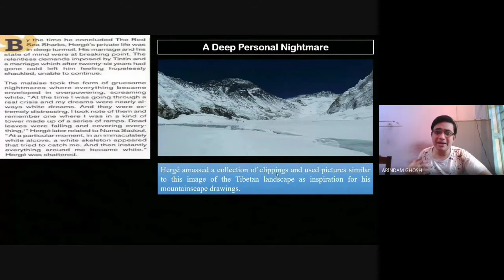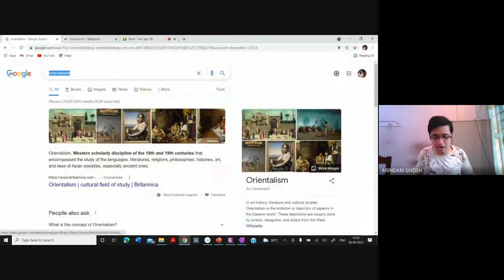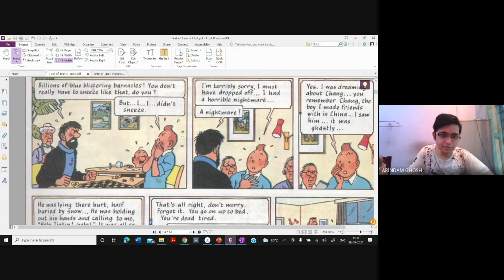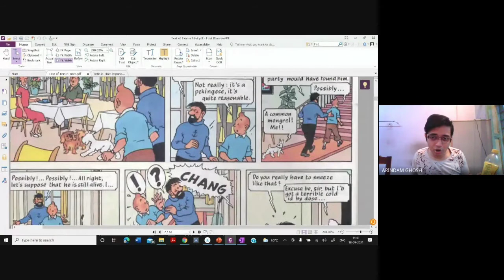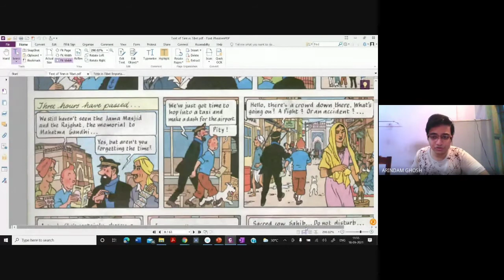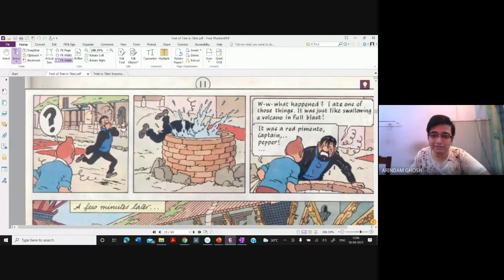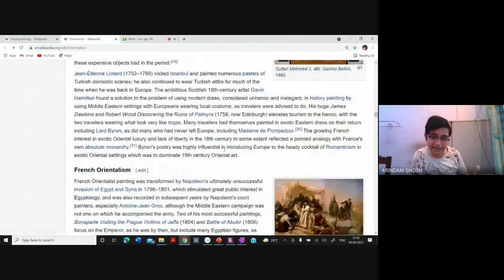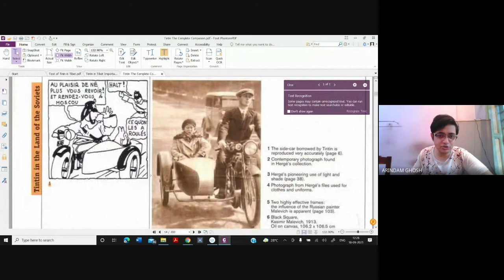Video Lecture 380: Tintin in Tibet (Part-IV) by Arindam Ghosh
Tintin in Tibet (French: Tintin au Tibet) is the twentieth volume of The Adventures of Tintin, the comics series by Belgian cartoonist Hergé. It was serialised weekly from September 1958 to November 1959 in Tintin magazine and published as a book in 1960. Hergé considered it his favourite Tintin adventure and an emotional effort, as he created it while suffering from traumatic nightmares and a personal conflict while deciding to leave his wife of three decades for a younger woman. The story tells of the young reporter Tintin in search of his friend Chang Chong-Chen, who the authorities claim has died in a plane crash in the Himalayas. Convinced that Chang has survived and accompanied only by Snowy, Captain Haddock and the Sherpa guide Tharkey, Tintin crosses the Himalayas to the plateau of Tibet, along the way encountering the mysterious Yeti.